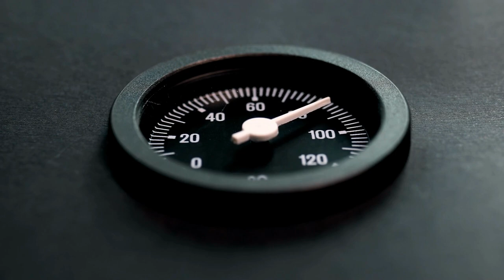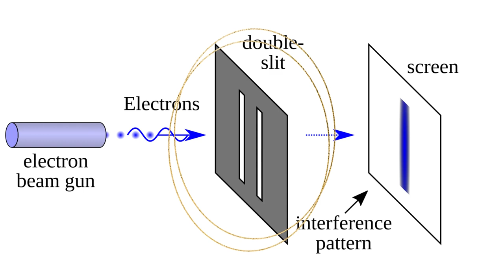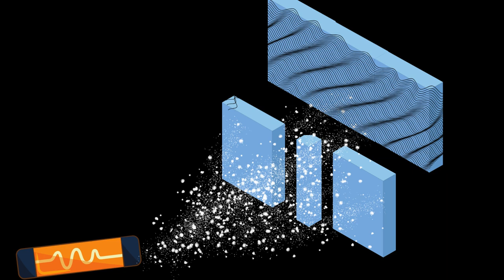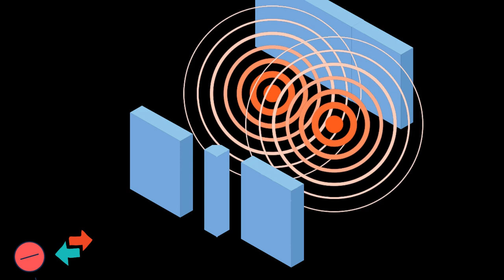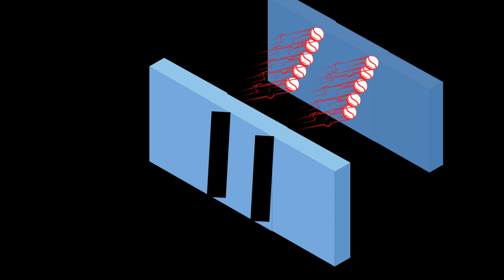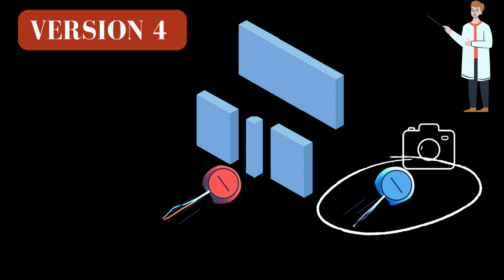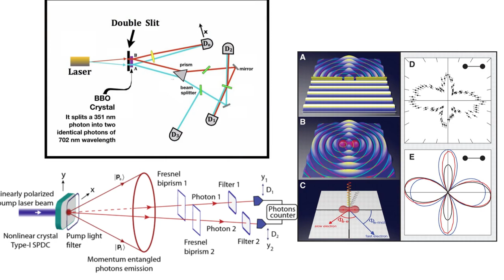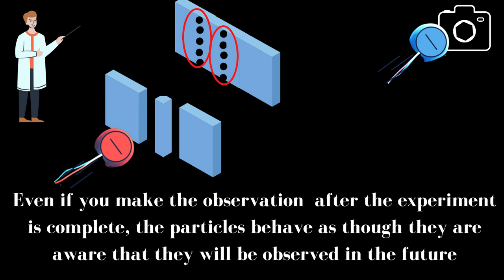Does the moon exist when no one is looking? | Where Vedanta meets Quantum Physics | Audience FAQs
In the absence of an observer, does the moon cease to exist? One of the comments from the audience on my previous videos sought the answer to this question originally asked by revered scientist Albert Einstein. I would like to answer this in my series of FAQs around Vedanta and Quantum Physics.

In this video, we shall discuss possibilities that address Einstein’s famous question about the moon, whether the Moon exists when nobody is looking at it - when there is no ‘observer’. Also, does the observer need to be a conscious human being? Who or what is considered an observer? How does this affect the existence of the Moon? To explore answers to these questions, I have put together information and visuals that explain the very famous Double Slit Experiment in Quantum Physics. The video also explores the experiments around entangled particles. This one is for all the physics lovers out there, hope you find it meaningful and conversation-worthy.

Please have a look at some of my earlier videos to understand this video better:

Double Slit Experiments: References

My primary reference for the experiments described in this video is the book, Biocentrism by Robert Lanza. In the 8th chapter of this book he gives details about these experiments in layman’s terms.
The links below provide a more technical description which can be understood by physicists